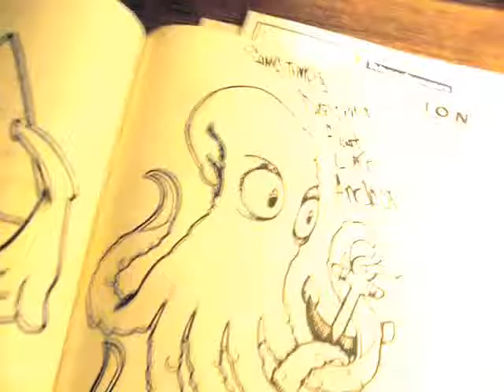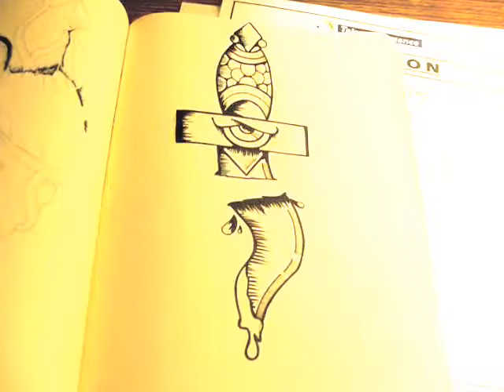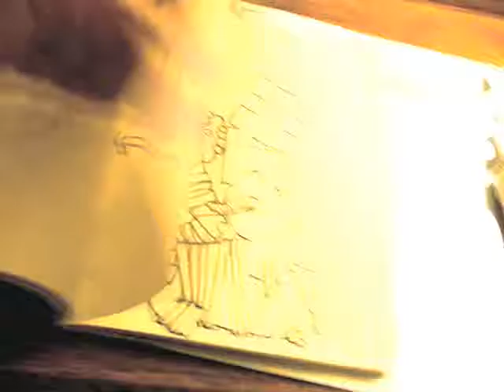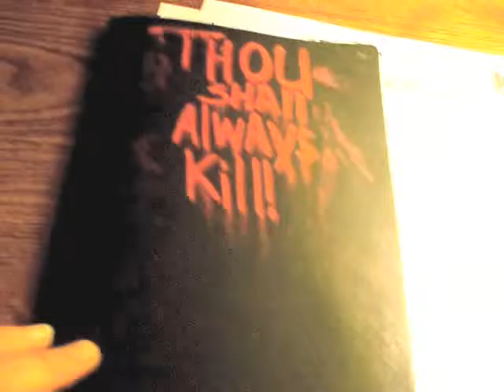Mothra DB BNW book